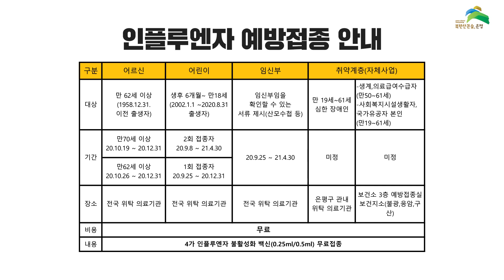[알려드린은평] 독감 무료접종 대폭 확대! 은평구와 함께하세요!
10월 26일부터 연령별 독감 예방 주사 무료 접종이  시작됩니다!
질병관리본부 예방접종 도우미 사이트
연령별 일정 확인하시고 예방 접종 꼭 하셔서
안전한 겨울 함께 보내보아요~